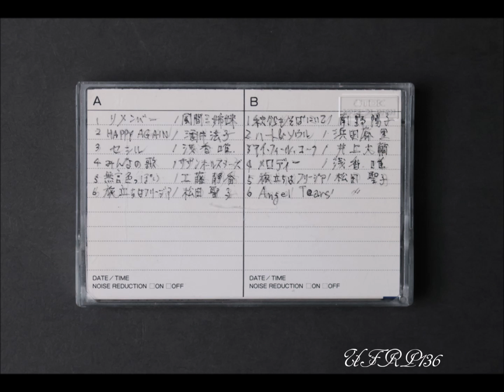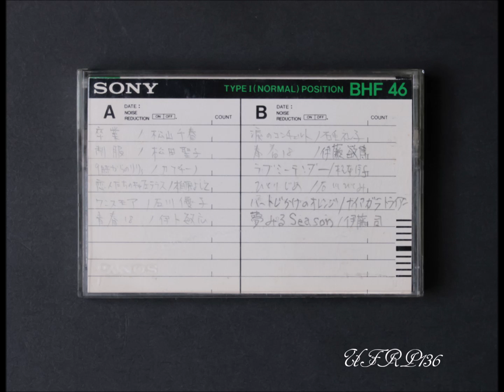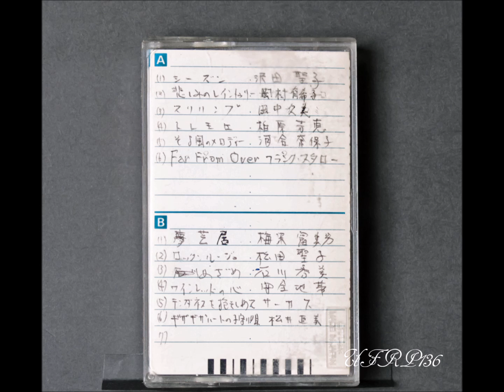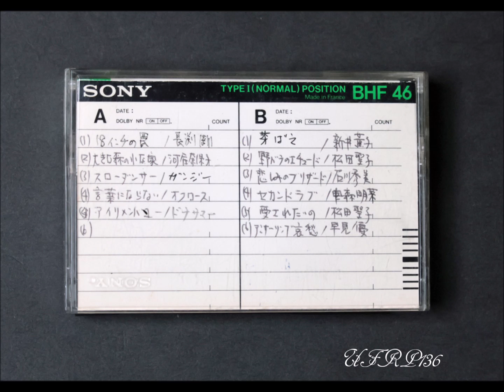カセットテープ音源：FMエアチェック②昔の曲は良かった・・ SONY BHF46 60/TDK AD-X46 AR46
カセットテープ音源：1980年代歌謡曲　　 SONY  BHF46 60/TDK AD-X46　AR46
※約40年前のカセットテープの音を再生しています。

※著作権についてですが、私が始めた2009年頃は他人の曲をアップすると"著作権侵害"の警告を受け何回か続けるとチェンネルを抹消されていました。
 ※このチャンネルの場合・・・「他人の著作物を紹介する内容の場合、それがどう面白いかなどをうまく紹介した内容なら、権利者が拒否することは通常ありません。」に該当するようで、一部地域でブロックされているようですが、もちろん収益化もしていませんし、警告を受けたこともありません。

※昔の歌は良かった！作詞作曲もしっかりしていて、オーケストラで編曲も良く副旋律や対旋律もしっかり入っていて今聞いても十分な聞き応え！
※曲間をフェードイン・アウトで繋いでいますが、テープには通常録音されています。

0:10　君はかがやいて天使になった　　石川ひとみ　　　 　　10A
4:08  はにかみ天使　　　　　　　　　　 　吉成香　　　　　　   　10B
7:20  リメンバー　　　　　　　　　　           風間三姉妹　　　 　　41A
11:05　サンセット・メモリー　　　　         杉村尚美　　　　  　　2A
15:00　涙のコンチェルト　　　　　　       石毛礼子                   7B
19:17　碧い風　　　　　　　　　　　         とみたゆう子　　　   　9A
22:57　ためいきアベニュー　　　          下成佐登子　    　  　6A
26:10　シーズン　　　　　　　　　　         沢田聖子　　　　　  　21A
30:26　週末のエトランゼ　　　　　     　 とみたゆうこ　　　　    8B
33:38　茅ケ崎メモリー　　　　　　　      堀江美都子　　　　 　9B
37:07  私のモナミ　　　　　　　　　       水野きみこ　　　　   　8A
40:28　芽ばえ　　　　　　　　　　　        新井薫子　　　　　 　12B